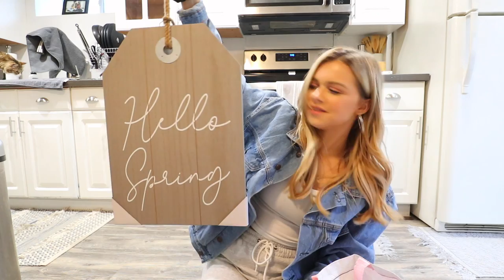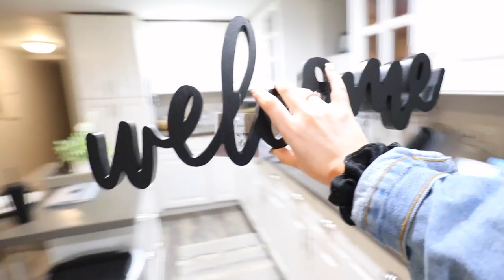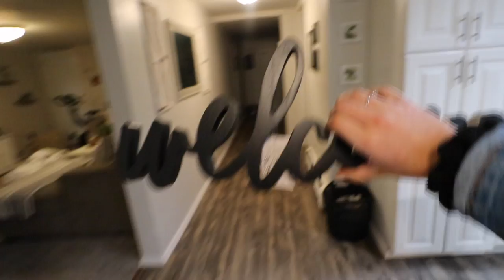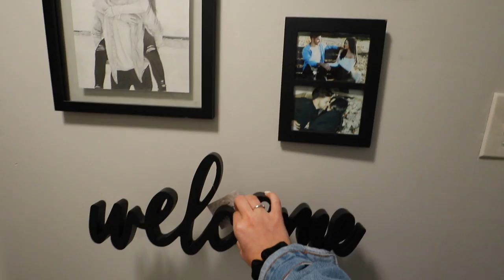SPRING REFRESH! Decor Shopping, Cleaning & Haul! (also chopped my hair off oops)